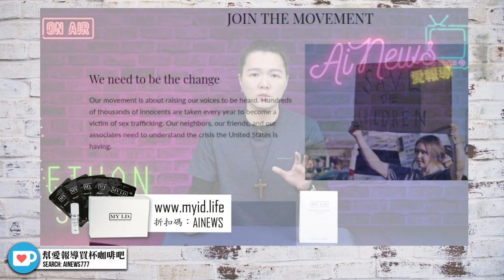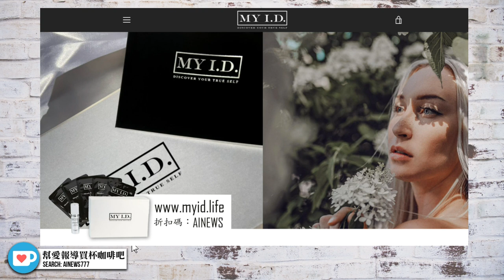歡慶左媒 CNN+ 上線 21 天 關門大吉| 迷你快報